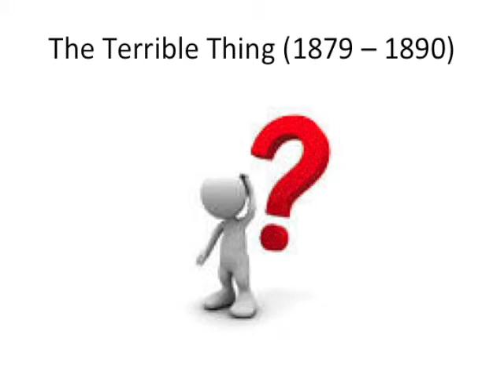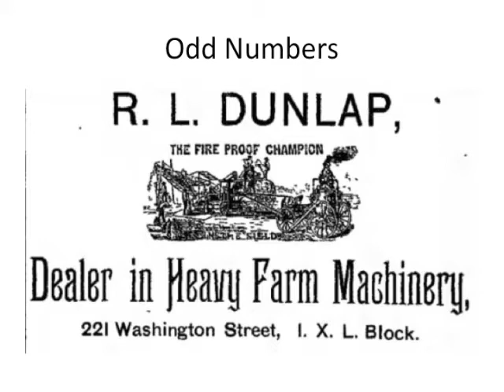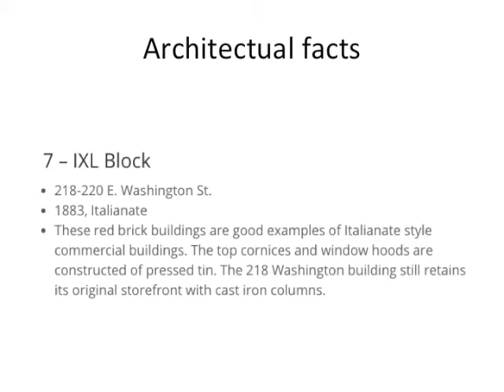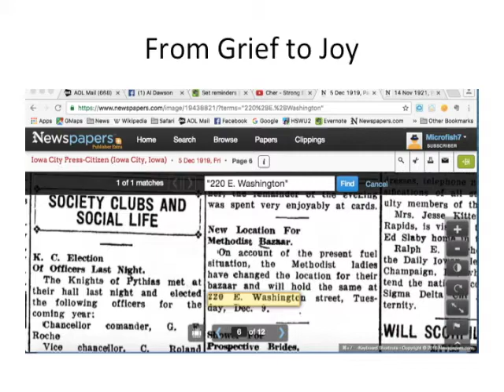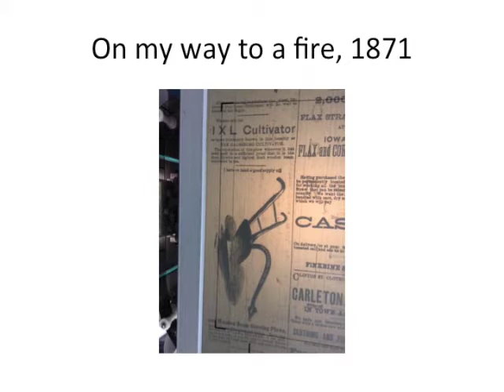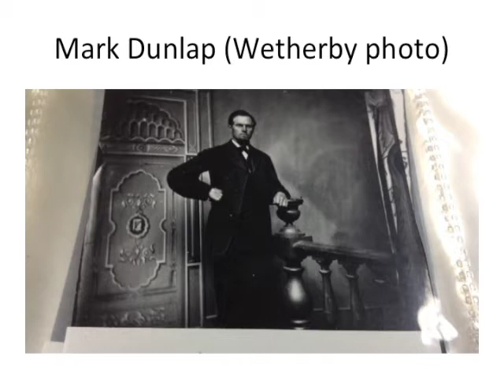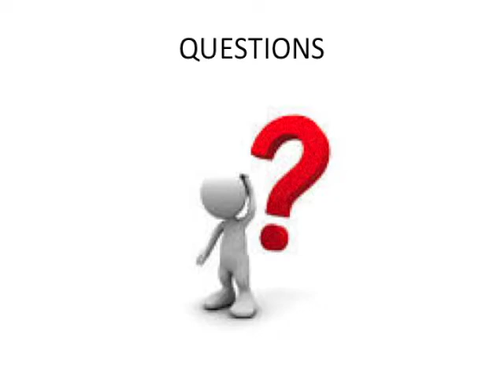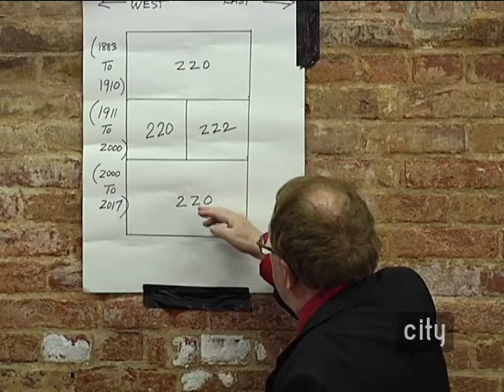Brown Bag Lunch History Talk: Unraveling the Mysteries of the IXL Block, One Bead at a Time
Join Al Dawson, Beadology Iowa's official historian, in a talk about the history of the space currently occupied by the bead store.  Al will discuss this 1880's building that has thrived as a bakery, an optician's office, and a jewelry shop, a techno bar, as well as many other interesting uses.  Be the first to learn how the building got its mysterious name.